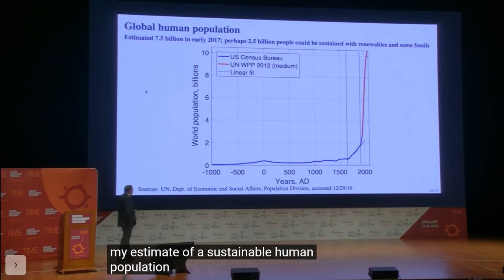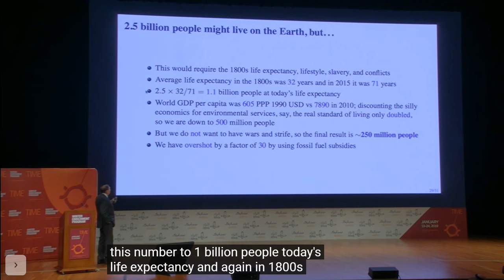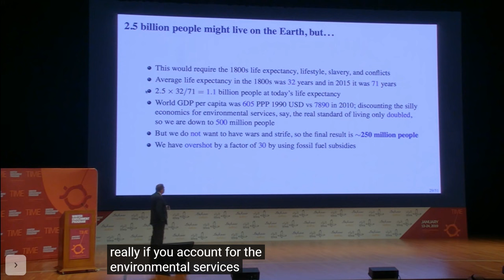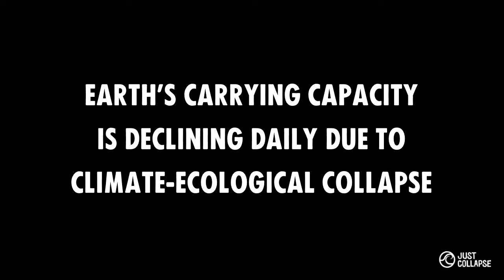Calculated Degree of Ecological Overshoot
3 minute video of Prof. Tad Patzek calculating the scale of Earth's ecological overshoot.